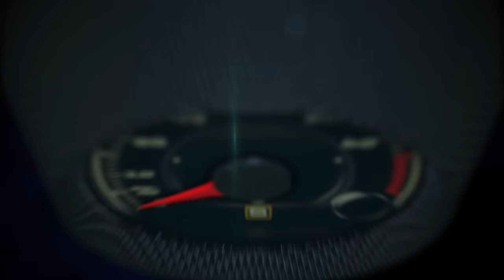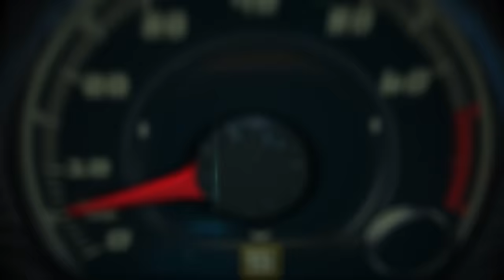Lo Mejor del Auto Show Detroit 2017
Todos los debuts del Auto Show Detroit 2017